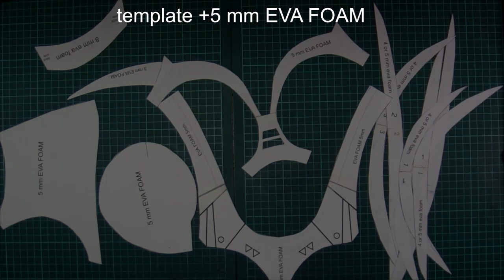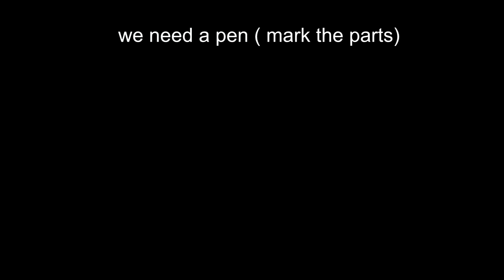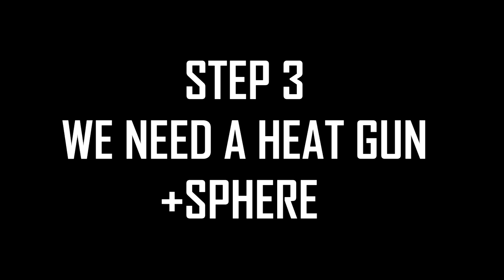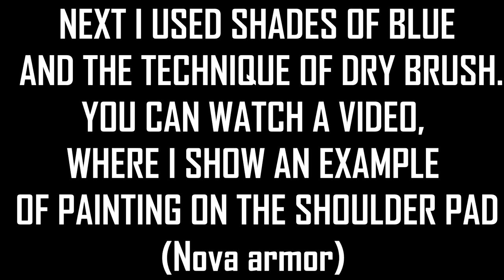HOW TO MAKE BREASTPLATE FOR NOVA (STARCRAFT II)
Nova breastplate Cosplay armor Tutorial.

Guide for Nova cosplay armor.

Recommend Material:
EVA 5 mm eva foam + 2 mm

The template for M Size :
 Bust: 36,6 inch / 91–95cm Waist: 30 inch / 76 cm Hips: 38 inch / 96cm

 You can support me and buy Nova printable template here!
Simply print the PDF file ( LETTER format For M size)